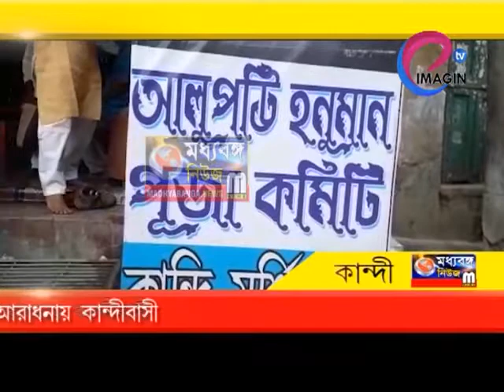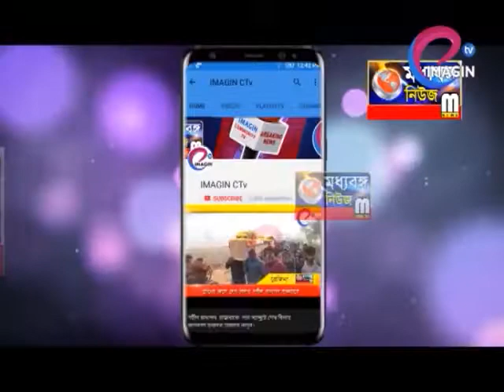বাজরাংবালির আরাধনায় কান্দিবাসী